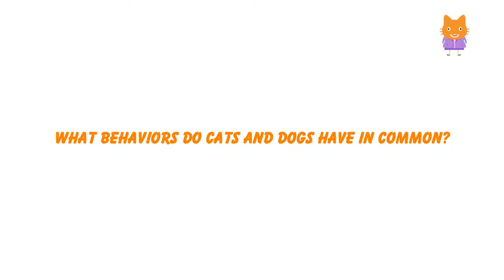Chó và mèo đối đầu nhau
Chuyên quay phim sự kiện, highlight, event, phim shitcom, phóng sự doanh nghiệp
Có team kết hợp nếu sụ kiện lớn và hệ thống máy móc đầy đủ
Nhận sản xuất video viral quảng cáo sản phẩm, doanh nghiệp, Mv clip...
Nhận gia công, thiết kế, chỉnh sửa file video để chạy chiến dịch Fb, youtube, web...
Dựng phim hài tết, chương trình  truyền hình, game show, giới thiệu doanh nghiệp.
Nhận đào tạo và dạy học viên tại cơ quan, doanh nghiệp hoặc tại nhà.
Tư vấn setup trường quay, studio, phòng thu, xây dựng cấu hình máy dùng cho dựng phim và đồ họa.